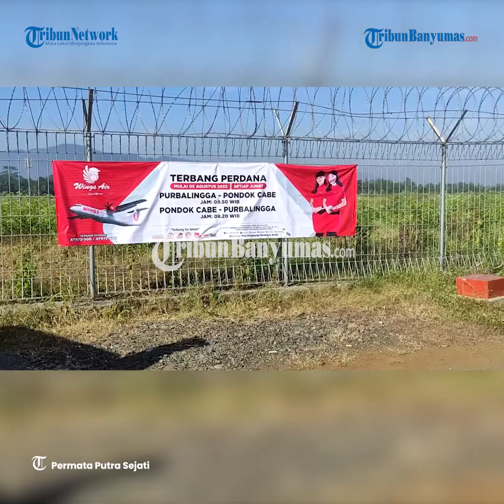Sejarah, Pesawat Wings Air Mengudara dari Bandara Jenderal Besar Soedirman Purbalingga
Maskapai Penerbangan Wings Air akhirnya resmi terbang di Bandara Jenderal Besar Soedirman (JBS) Purbalingga, Jumat (5/8/2022).

Maskapai Wings Air melayani penerbangan dari Bandara JBS, Purbalingga ke Bandara Pondok Cabe Tangerang.

Wings Air terbang dari Bandara Pondok Cabe pukul 08.20 WIB dan tiba di Bandara JBS pukul 09.30 WIB.

Selanjutnya pesawat akan terbang kembali ke Bandara Pondok Cabe pukul 09.50 WIB dan dijadwalkan mendarat di Bandara Pondok Cabe pukul 11.00 WIB.

Adapun waktu tempuhnya adalah sekira 1 jam 10 menit.

Maskapai Wings Air mengoperasikan pesawat ATR 72-600 dan ATR 72-500.